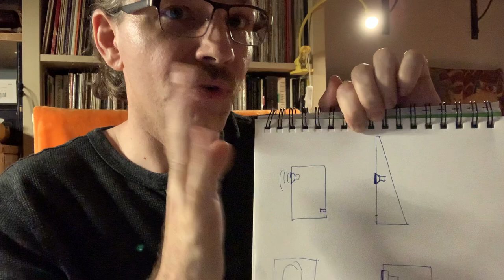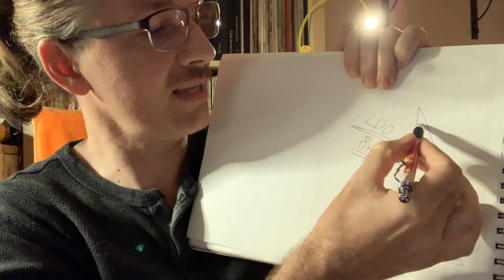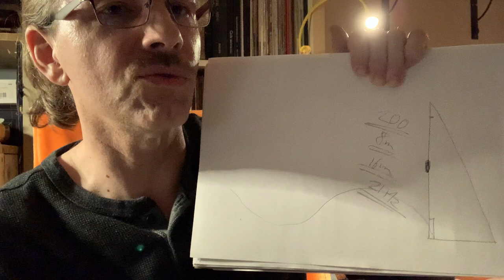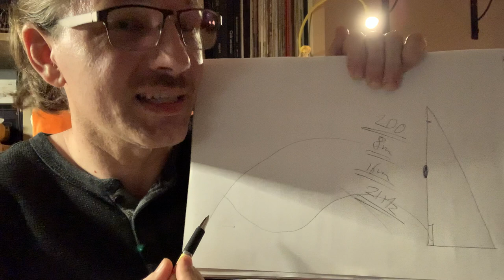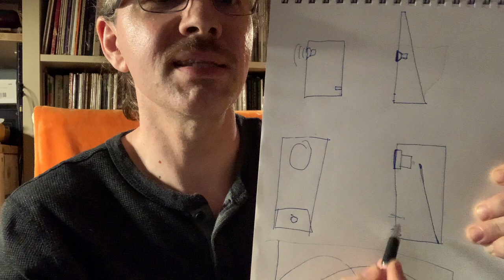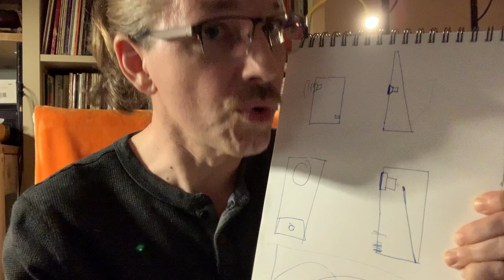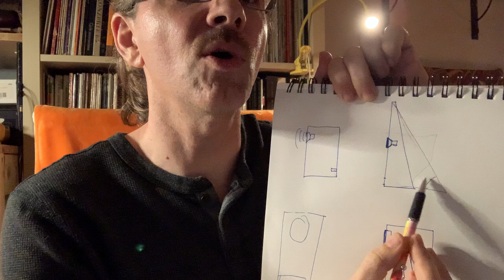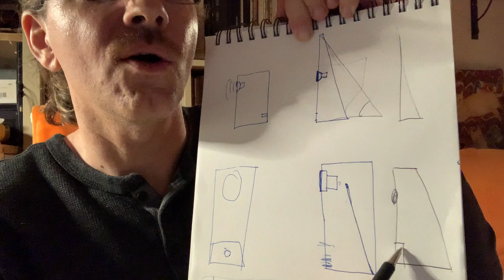Voigt pipe physics for Dummies!!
Simplified explanation on how Voigt pipes work relevant to choosing the right type to build.
Here, I share the most relevant info for Voigt cabinet type choices. This video is a quick and dirty crash course.
There is much more to it, but hey 20min!! Who are you kidding?! An in depth explanation would take MANY, MANY hours, days. Here, is only what is salient to making choices.

Kaplah ;